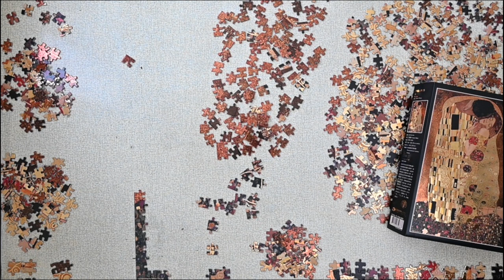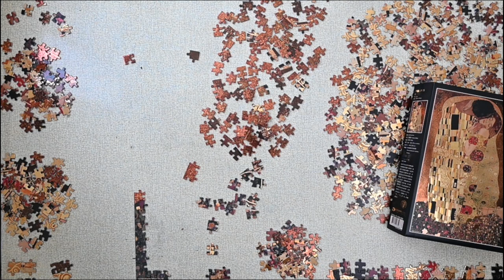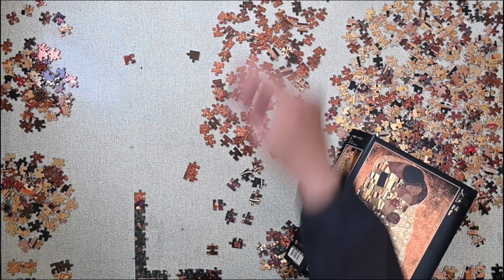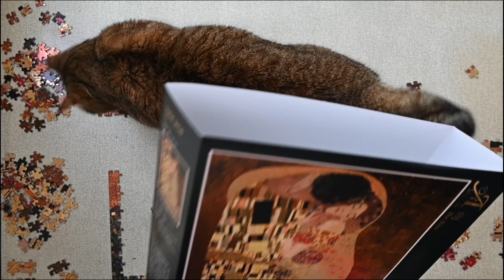Gustav Klimt The Kiss Jigsaw puzzle 1008 PCS % 2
Jigsaw puzzle, cat, art, ASMR